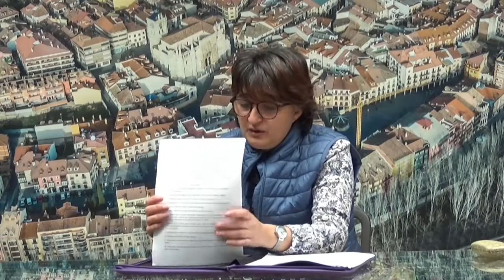ELECCIONES AUTONOMICAS CyL - Podemos | Plaza Mayor 07.02.2022